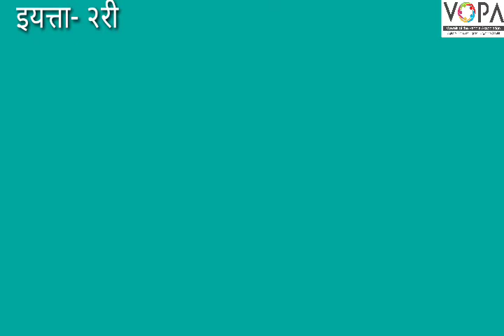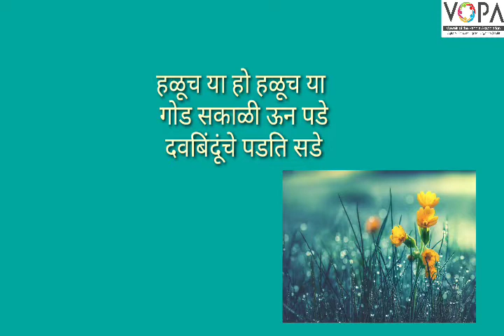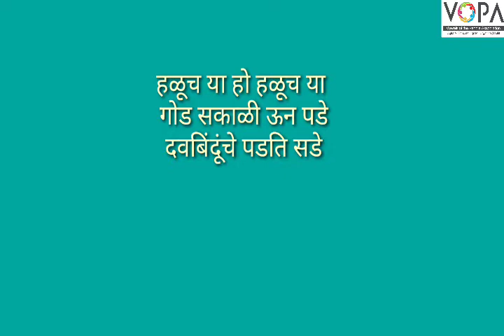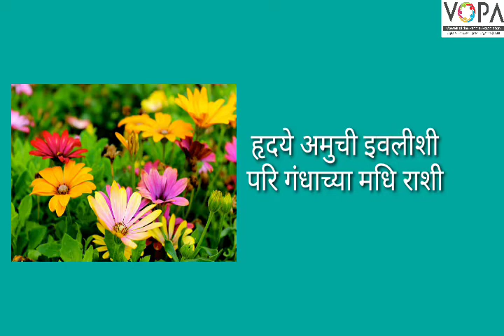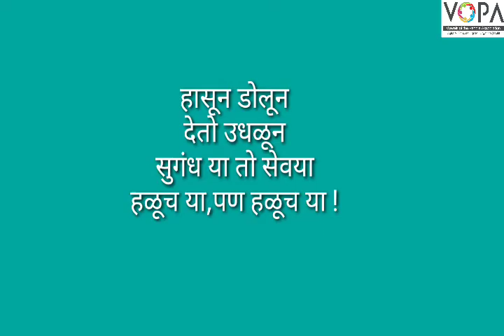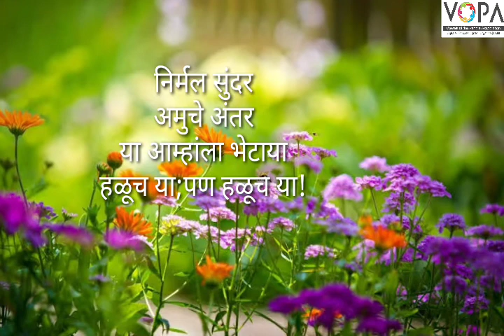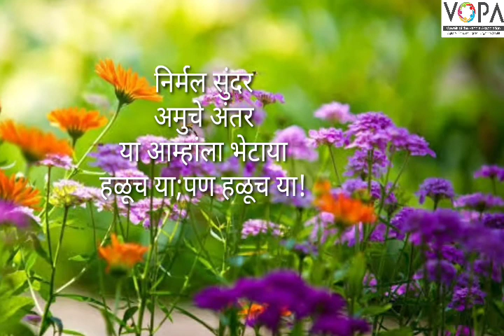Std. 2nd | Marathi | हळूच या हो हळूच या | V4 | V-School